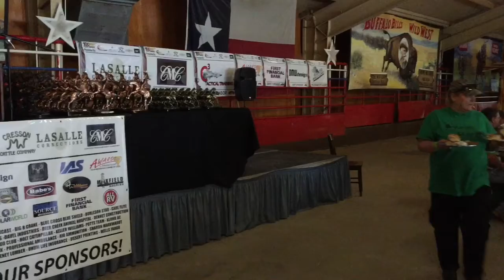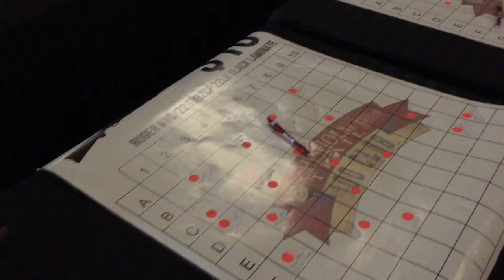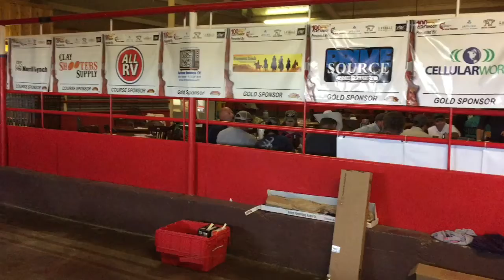CT 100 2015